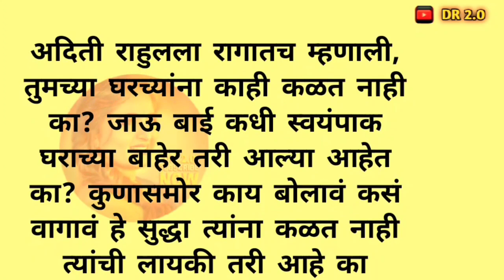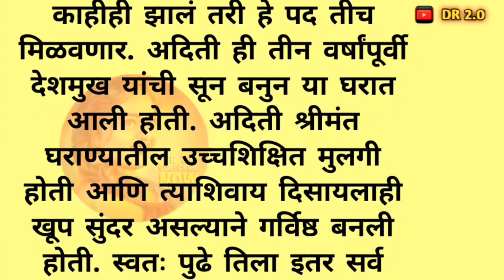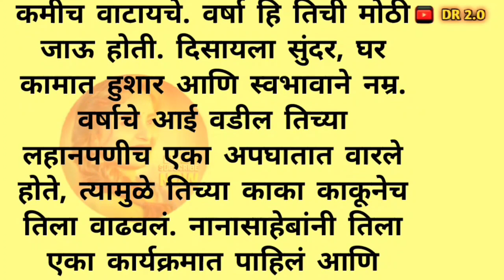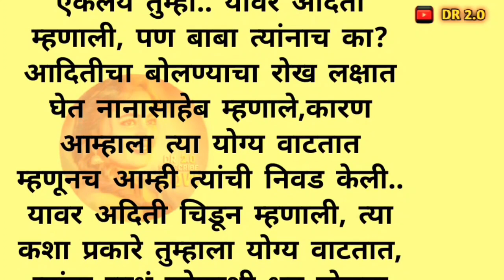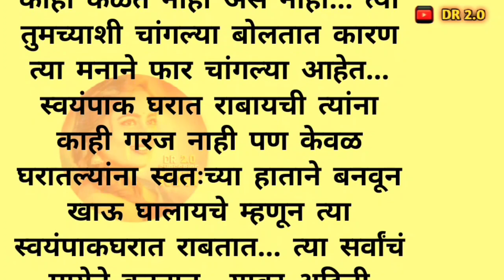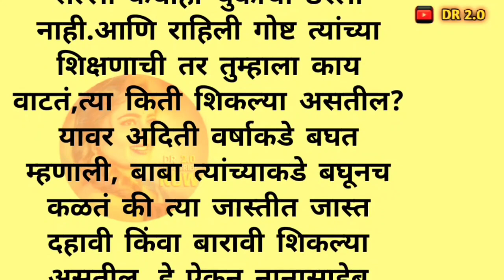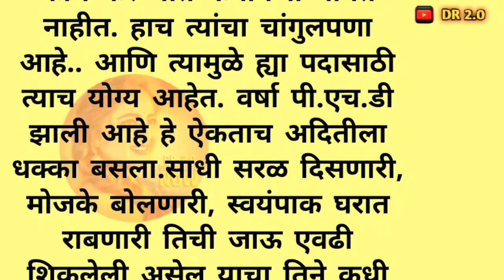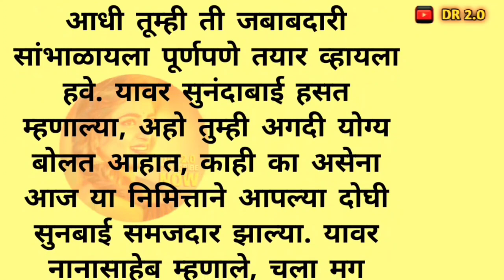मराठी स्टोरी | मराठी कथा मराठी बोधकथा | मराठी गोष्टी | Real Stories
emotional story || motivational story || moral story

DR 2.0 या चॅनलवर तुम्ही वेगवेगळ्या विषयावरील कथा ऐकू शकता. प्रेमकथा, हास्यकथा, भयकथा, प्रेरणादायी कथा, हृदयस्पर्शी कथा तसेच कविता व आपल्या दैनंदिन आयुष्यात घडणारे लहान मोठे किस्से तसेच motivational videos ही तुम्हाला यात ऐकायला बघायला मिळतील.

Your Queries-

DR 2.0
Heart touching story
short stories
moral story
Motivational story
katha
marathi katha
kahani
moral story
marathi katha
marathi story
navryala muthit kase
story in marathi
marathi kahani